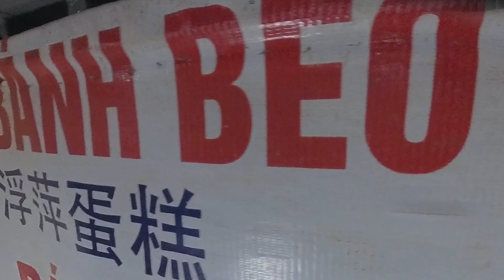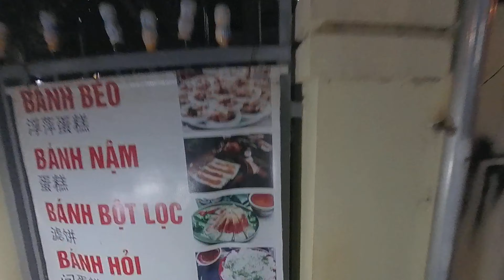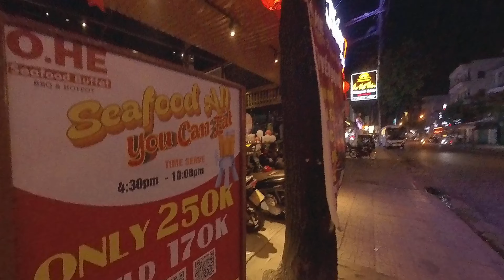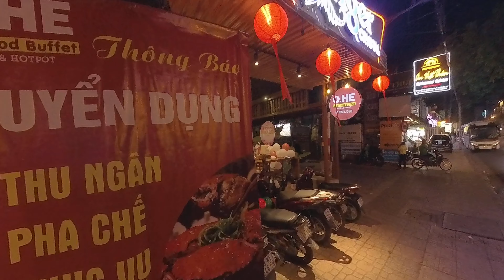VietnamTrip Nha Trang Street food grilled lobsters